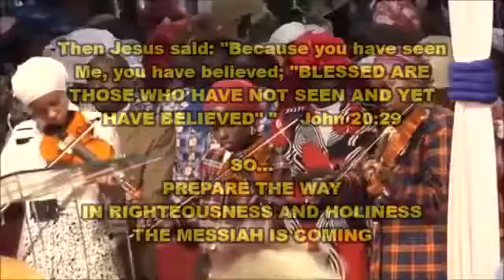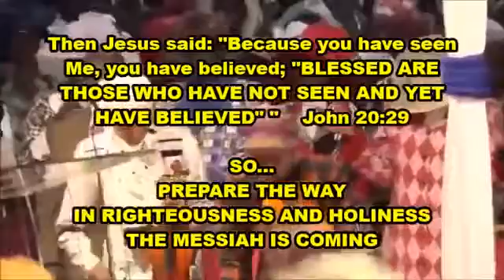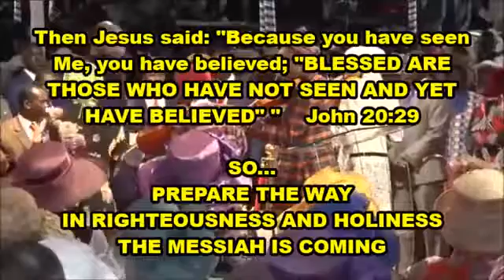SALVATION PRAYER BE SAVED TODAY AND ENTER HEAVEN, FOR TIME IS OVER NOW!!!